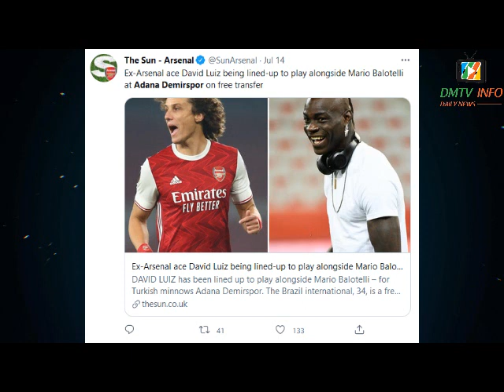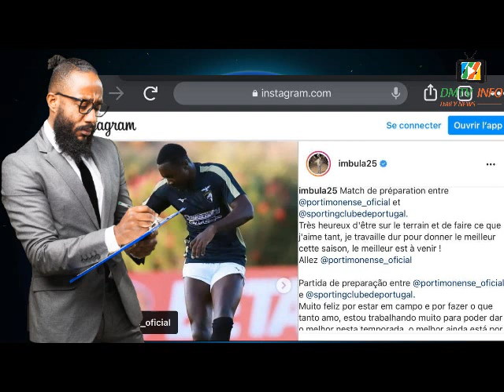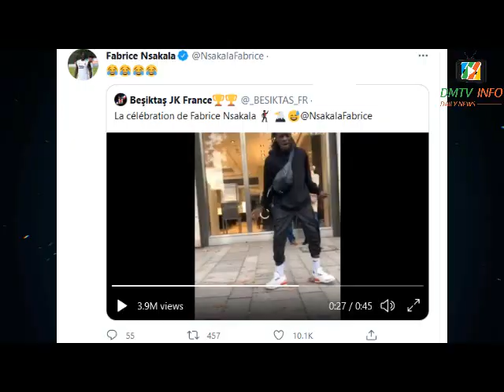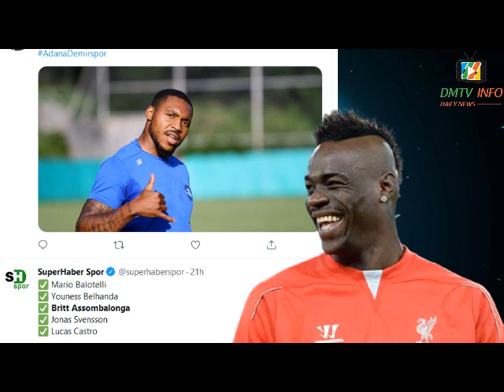ASSOMBALONGA EN CONCURRENCE AVEC SUPER MARIO*IMBULA RETROUVE LE SOURIRE*LES INSOLITES DE NSAKALA